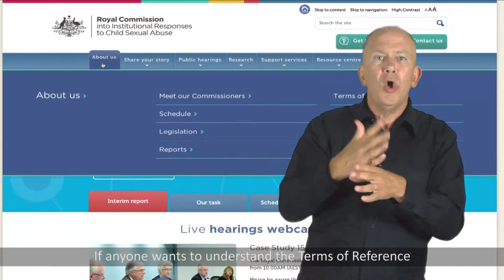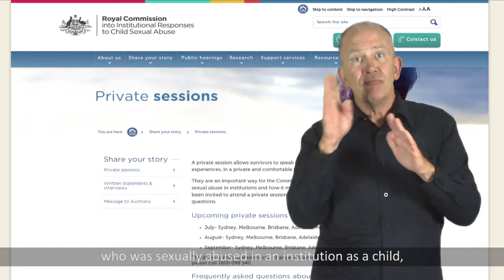Justice Peter McClellan: the work of the Royal Commission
About the Royal Commission. In Auslan with captions.